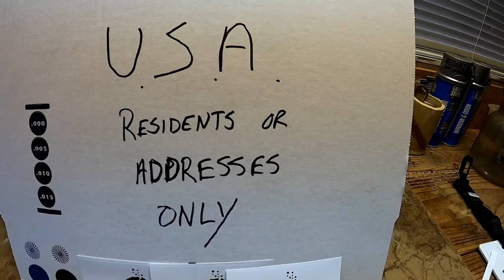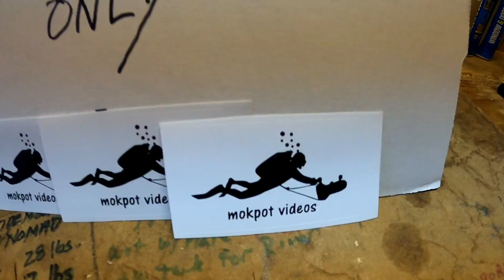Recovered Treasure Give Away Contest 2 More Fishing Lures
More Lures!   How to win?  You must be a Publicly Viewable Subscriber to this channel, and leaving a comment enters you.   The winner will be selected by random drawing from all the eligible entries.    This contest will end no sooner than Jan. 1, 2021     Good Luck!